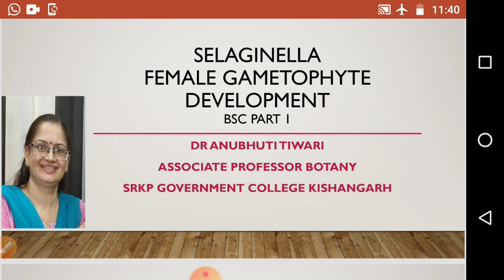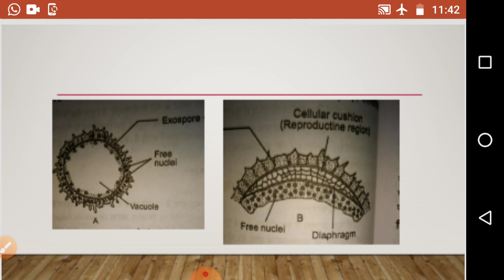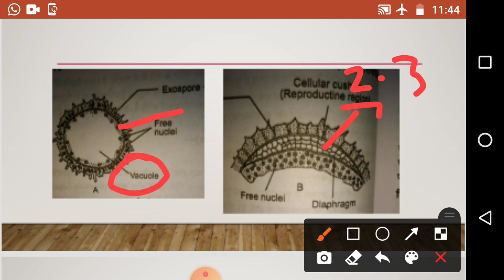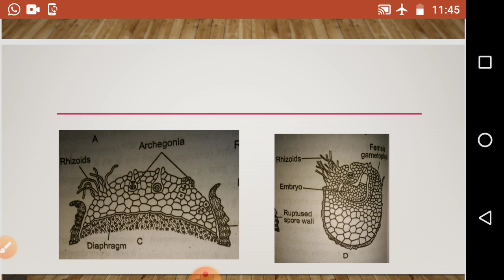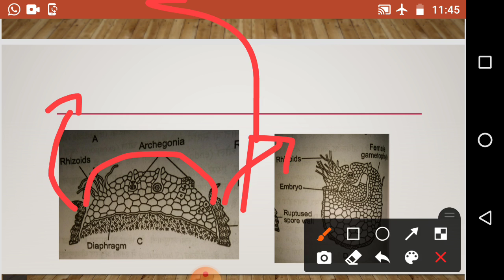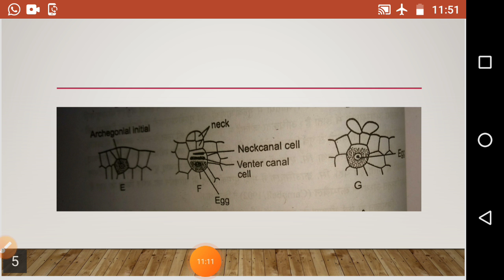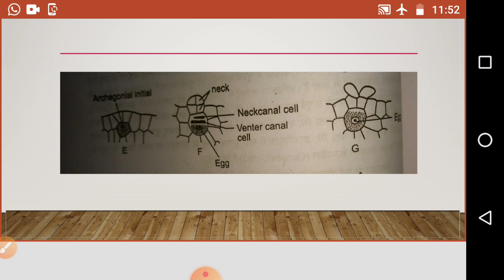Selaginella female gametophyte development (Bsc part 1) by Dr Anubhuti Tiwari